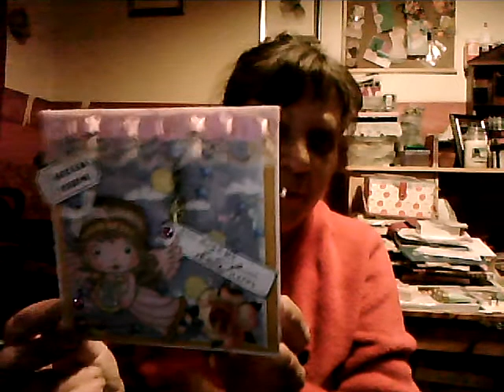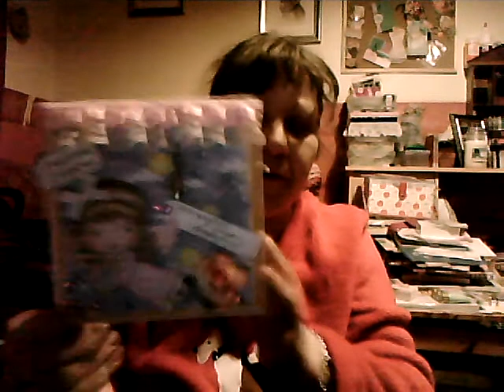JandSib80 51st birthday challenge part 2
Part 2 was to make a valentine or birthday card, i made a birthday one.  TFW
Mandy xx